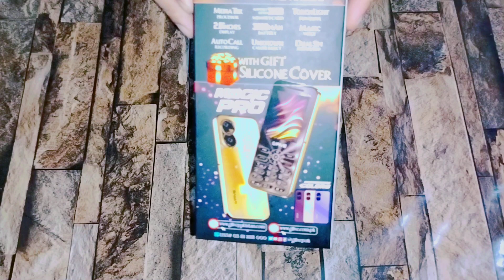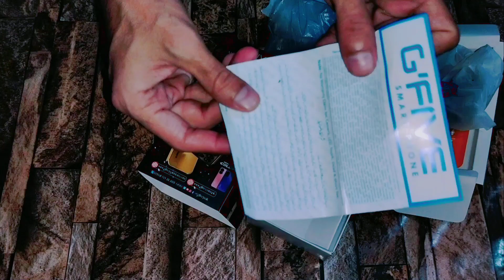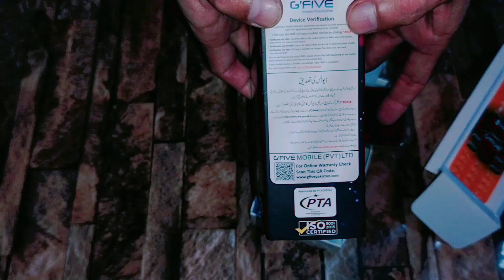GFive Magic Pro | Gfive Keypad Mobile 3000 mAh Battery